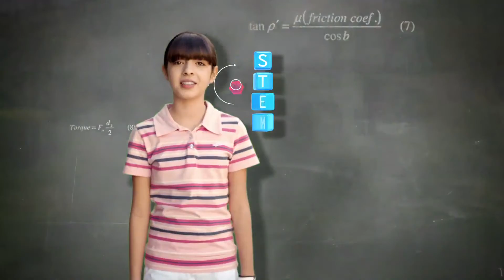STEMZone 2014 U S Open Wednesday Group 56